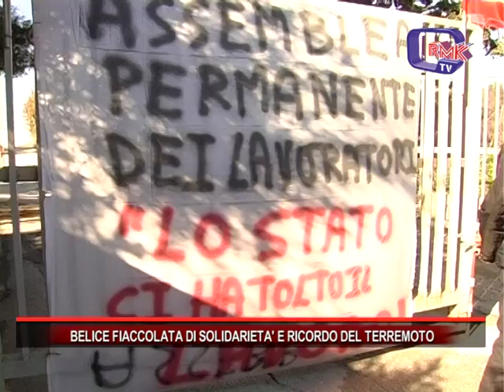BELICE FIACCOLATA DI SOLIDARIETA' E RICORDO DEL TERREMOTO